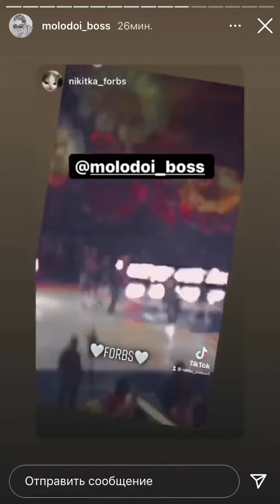Концерт 104 в Перми